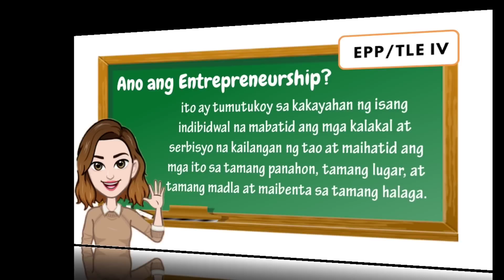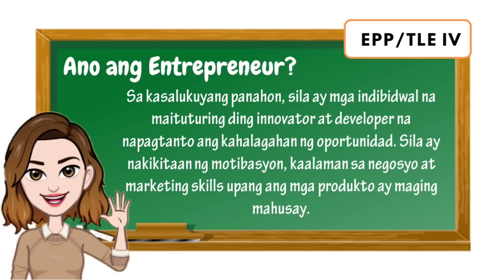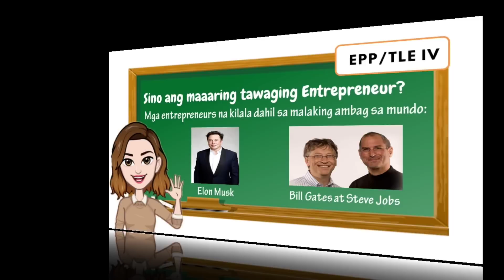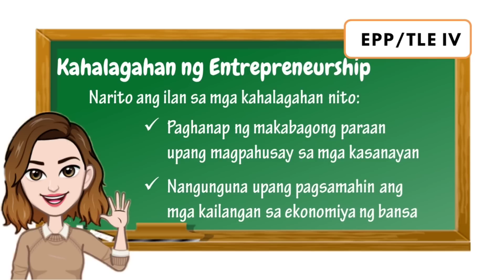EPP 4 (Entrepreneurship): Kahulugan at Kahalagahan ng Entrepreneurship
Tara at alamin natin ang kahulugan at kahalagahan ng entrepreneurship.

URL: InShot

URL: InShot

Happy Theme
URL: InShot